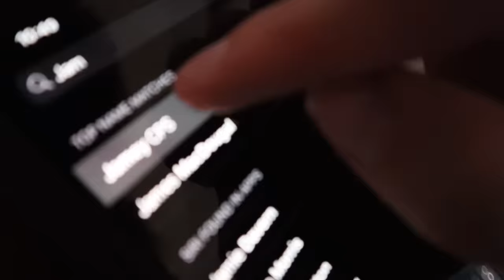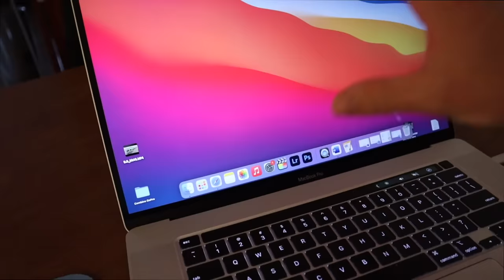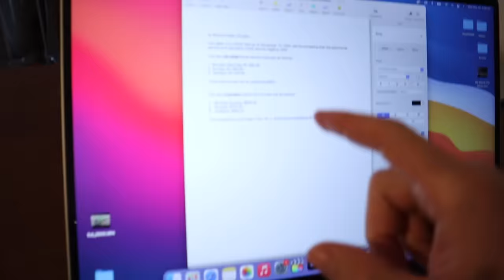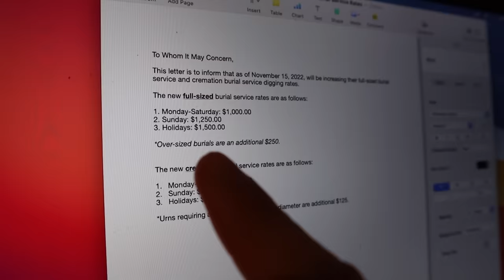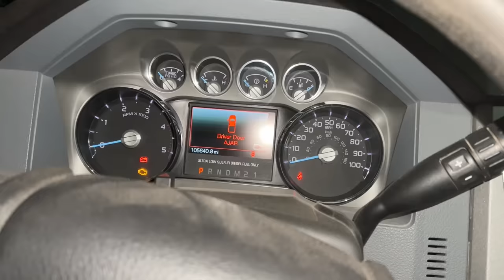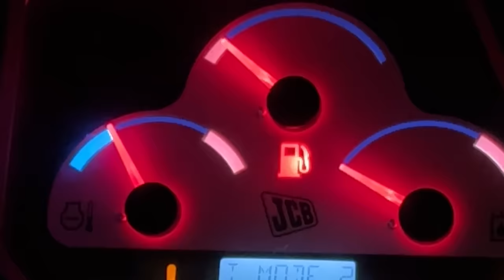Update On The $1M Bin Site Problems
Am I doing the right thing in this situation? If anyone knows Scott, could you ask him to give me a call?

► Video Edited By: Cole